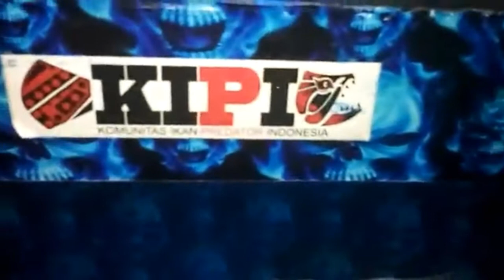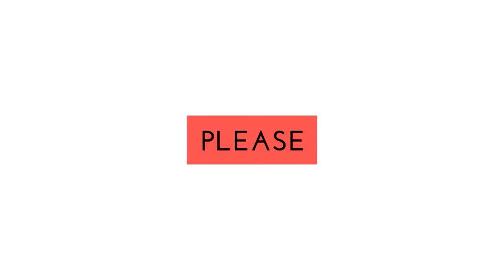IKAN PREDATOR DALAM 1 TANK, OSCAR, CHANNA, PALMAS, DKK